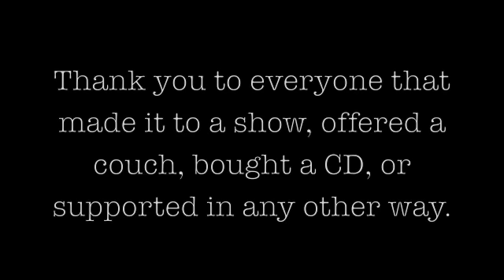Nick Sherman Summer Tour 2012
A collections of some video I shot throughout the tour. Also, a new song that I wrote over the trip.
Thank you to everyone that came out and supported!